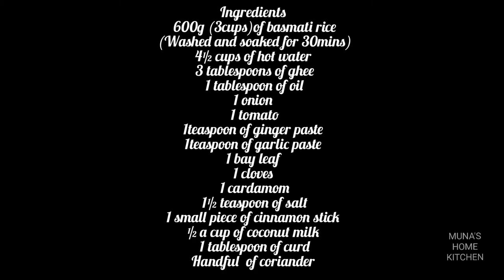How to make GHEE RICE